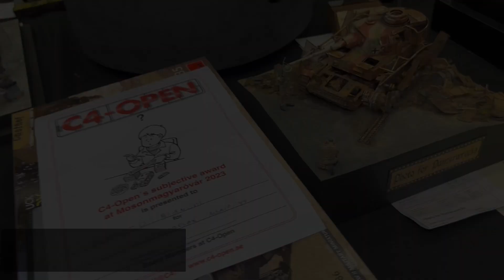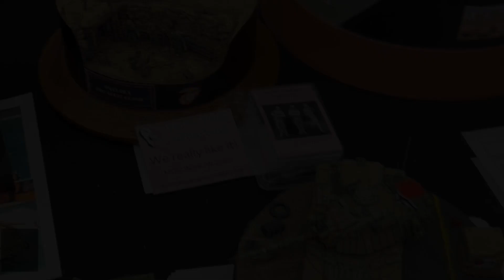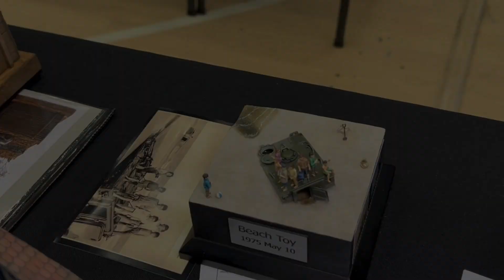Moson Show 2023. AFV Dioramas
This video contains military dioramas filmed on Moson Show 2023 which took place at UFM Arena on 22rd and 23th of April.
Diorama is like snapshot from life. You can illustrate whatever you want there and just use your imagination. Diorama usually contains one or several scale models with some main hero.

You will see dioramas with many famous tanks like English Churchill tank, German Tiger, Panther and Leopard, Soviet tanks like T-34, T-72 and T-90, Heavy barrel Gamma 420mm and many more.

Mosonmagyáróvar is small city in Hungary, close to Bratislava (SK) and Viena (AT). But it is famous for one of the largest scale model shows in Europe. Some people say it is the best one. Visitors from all around the world are coming there to see the models and participate in the contest.

Nominations:
 0:03 H-28: AFV Dioramas (1/48 -1/35) - Hobby
 6:02 M-37: AFV Dioramas (1/48 -1/35) - Master
13:07 H-27: AFV Dioramas (1/72 and smaller) - Hobby
14:33 M-38: AFV VIGNETTE (1:48 -1:35) – MASTER
19:40 M-36: AFV DIORAMA, VIGNETTE (1:72 AND SMALLER) – MASTER

Moson Masters:
6:02 Giampiero Bianchi, Italy: 'Winter Relax' - ALSACE  '44 (Gold, Master)
07:43 Łukasz Kapelski,  Poland: M4A3
10:26 Łukasz Kapelski, Pz. IV ausf. H
14:37 Łukasz Kapelski, M4A3 'Crispy'
20:22 Anton Mizera, Happy holidays!

My Favories
00:22 * Gamma 420mm by Karel Sutt, Czech Republic
01:02 * Deutsche D.A.K.ar by Jan Ponesch, Czech Republic
01:24 * T-55 AMV by Martin Borecký, Slovakia
01:29 * Drinks are on the last one. (Silver) by Boštjan Rener, Slovenia
03:18 * "Catch any?" by Arthur Sekula, Canada
06:37 * Oranje by Artur Twardzik, Poland
07:30 * Somewhere in Germany by Gilles Pintens, Belgium
07:41 * M4A3 (Gold, Master) by Łukasz Kapelski, Poland
07:48 * Factory End by Géczy Zoltán, Hungary
11:07 * Albatros abschleppen (Silver) by De Carolis Giueppe, Italy
11:19 * Caravan  SS Panzer Division Wiking. Russia 1945 by Radosław Kosek, Poland
11:52 * The Beauty and the Beast by Gilberto Rapelli, Italy
15:28 * Endstation Praterutern
17:06 * Children of war by Lengyel Dávid, Hungary
17:57 * France 1940 VS. France 1944 by De Carolis Giuseppe, Italy
19:01 * The Last Juorney 1945 (Silver) by Kovács Imre, Hungary
21:09 * MATMATA by Daniele Zanoni
21:42 * Italy by Jacek Jabłoński, Poland
22:27 * M 16 Halftrack by Andrzej Lis-Kujawski, Poland
22:32 * Is 2 in Poznan, 1945 by Andrzej Lis-Kujawski, Poland
22:50 * Pontone armato Classe Martora - Italia 1917 by Gorgio, Italy
23:06 * Bocage by Gianni Fiani, Italy
23:41 * Horror in the Pacific... Peleliu 1944 (Silver) by Marek Zindulka,Czech Republic
24:17 * Zavod "Jupiter" by Tomislav Stipanovic, Croatia
24:34 * Last days of peace by Árok Ajtony, Hungary